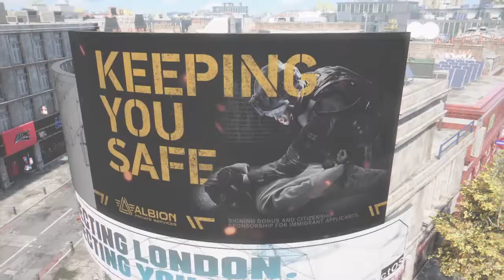THE BADASS VERSION OF BOB THE BUILDER!!😂👨‍🔧-WATCHDOGS LEGION!!!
Hey guys got another watchdogs vid here for yous this some footage of me messing about in the campaign. I had so much fun playing it cant wait to bring you guys more hope yous enjoy it and have a blessed day.!!!